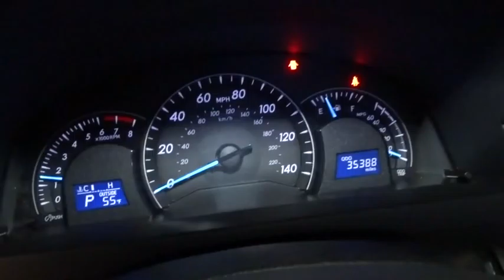2013 Toyota Camry Hillside, Newark, Union, Elizabeth, Springfield, NJ T5173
* * * * * TOYOTA CERTIFIED * * * * * VALUE PRICED,ONE OWNER, BLUETOOTH, MP3 Player, NO ACCIDENTS on CARFAX, KEYLESS ENTRY, BAD CREDIT, NO CREDIT, NO PROBLEM. CARFAX REPORT SHOWS 1 OWNER and 7 SERVICE RECORDS. Thanks to an extensive used-car warranty, every Toyota Certified Pre-Owned Vehicle comes with peace of mind. It covers major engine and transmission components, except for standard maintenance items, body glass and interior. Toyota will repair or replace any covered part that is defective in material or workmanship under normal use. The Toyota Certified Pre-Owned Vehicle Limited Warranty extends the powertrain coverage to 7 years*/100,000 total odometer miles (whichever occurs first). *See dealer for details. Route 22 Toyota proudly services the all Tristate area. We can handle all of your Used Car needs. Route 22 Toyota located in Hillside, New Jersey is proud to be one of the premier dealerships in the area. From the moment you walk into our showroom, you'll know our commitment to Customer Service is second to none. We strive to make your experience with Route 22 Toyota a great one for the life of your vehicle. Check out this gently-used 2013 Toyota Camry we recently got in. Drive home in your new pre-owned vehicle with the confidence of knowing you're fully backed by the CARFAX Buyback Guarantee. A test drive can only tell you so much. Get all the info when you purchase a vehicle like this with a CARFAX one-owner report. Everyone hates the gas pump. Skip a few gas stations with this super fuel efficient ToyotaCamry. Low, low mileage coupled with an exacting maintenance program make this vehicle a rare find. You don't always know the details about a vehicle's past. This time you will have the service records to clue you in to how well it was cared for. The interior of this Toyota Camry LE has been through meticulous inspection and could almost pass for a brand new vehicle. A vehicle as well-maintained as this Toyota Camry almost doesn't need a warranty, but you rest easier knowing it comes covered with the Toyota factory warranty. More information about the 2013 Toyota Camry: The Toyota Camry has been America's top-selling passenger car for the past nine years, and for good reason, as it's known for providing its owners with comfort, economy and reliable service. But recent styling updates make it even more appealing to buyers. It's strong competition in the midsize segment thanks to a reputation for quality and value per dollar. This model sets itself apart with ride quality and V6 and hybrid versions available, impressive interior space
Bluetooth hands-free phone system w/phone book access & music streaming,Display AM/FM stereo w/CD player -inc: MP3/WMA capability, 6.1 touch screen w/vehicle info, aux audio jack, USB input w/iPod connectivity & control, (6) speakers,High solar energy-absorbing glass (2012),Projector beam auto on/off halogen headlamps,P205/65R16 all-season tires,Compact spare tire,High solar energy-absorbing glass,16 x 6.5 steel wheels -inc: full wheel covers,Washer-linked variable intermittent windshield wipers (2012),Color-keyed manual folding pwr mirrors,Washer-linked variable intermittent windshield wipers,Covered center console w/storage & dual cup holders,Front seatback pockets,Tilt/telescoping steering wheel -inc: steering wheel audio controls,Adjustable front & rear headrests,4-way adjustable front passenger seat,(2) 12V aux pwr outlets,Remote keyless entry -inc: 2-stage unlock, trunk release, panic feature,Front & rear map pockets (2012),6-way manual driver seat,Door sill scuff plates,Multi-information display -inc: twin tripmeters, outside temp display, trip computer,Lockable illuminated glove box,Front bucket seats -inc: driver height adjuster,Dual visor vanity mirrors,Rear window defogger w/timer,Cruise control,Pwr auto door locks w/anti-lockout feature,Air conditioning -inc: dust & pollen filter,Illuminated entry,Engine immobilizer,Fold-down rear center armrest w/dual cup holders,60/40 split-folding rear seat -inc: fixed rear center headrest,Front & rear map pockets,Overhead console -inc: front map lights, sunglass holder,Fabric seat trim,Tilt/telescoping steering wheel -inc: steering wheel audio controls, steering wheel Bluetooth controls,Front sliding center armrest,Multi-information display -inc: twin tripmeters, outside temp display,Pwr windows -inc: driver auto up/down, retained pwr, pinch protection,(6) bottle holders,Front/rear stabilizer bars,2.5L DOHC VVT-i 16-valv